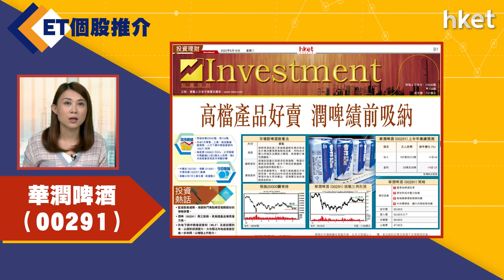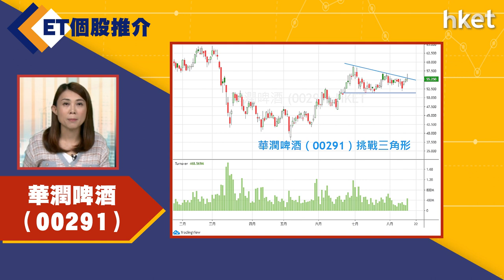【ET個股推介】華潤啤酒（00291)